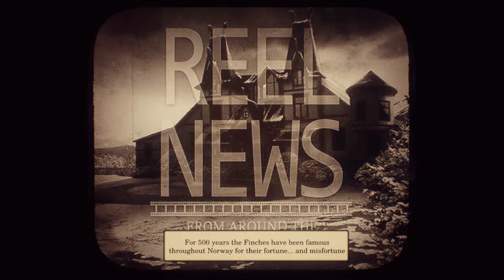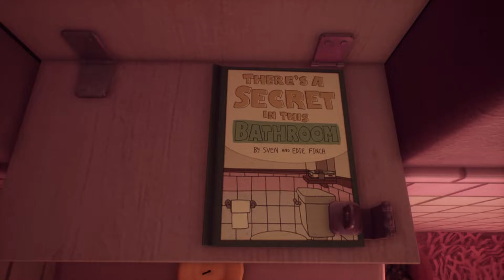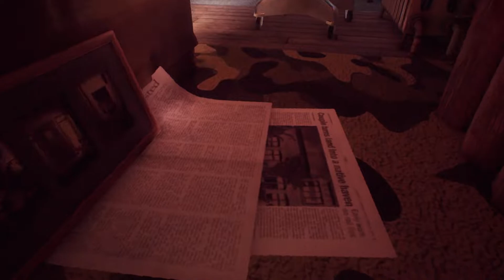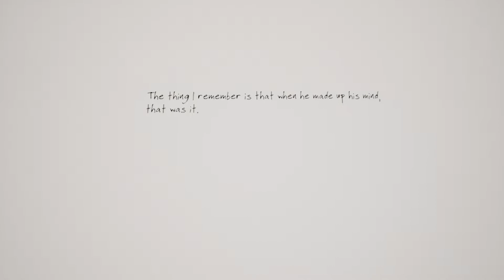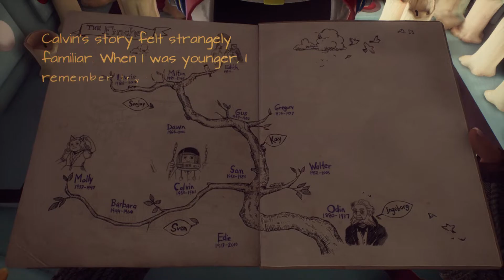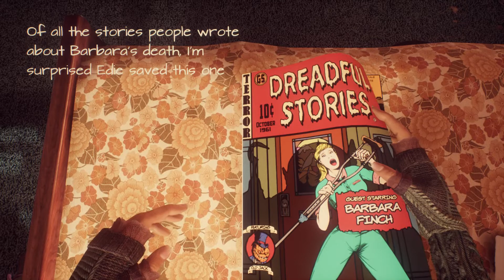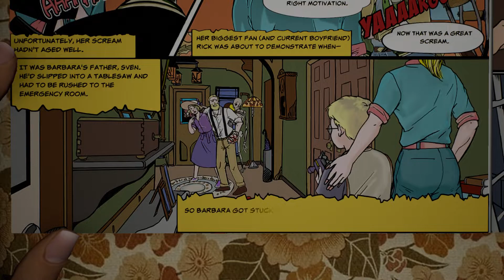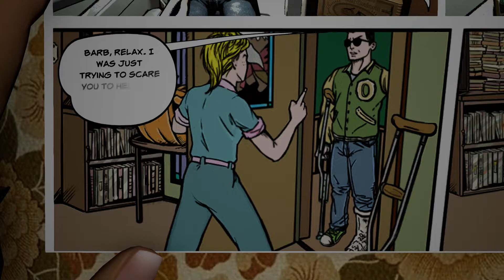What Remains of Edith Finch Part 2 Calvin and Barbara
As we continue through the house we find the bedroom of Calvin, a boy who dreams of flying. Later, we find the bedroom of the child star Barbara.